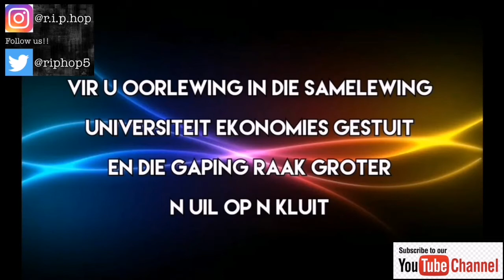Karen zoid - dames en here. Agter die lirieke.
Een van my gunstelinge.
Ek weet dis lank maar dis entertaining lol.
Comment en se wat julle dink??

Alle sieninge is myne en weerkaats nie dit van die kunstenaar nie.